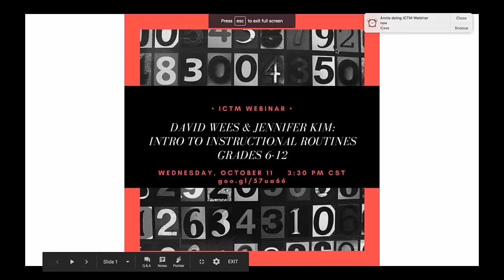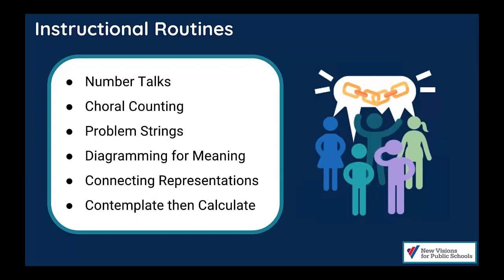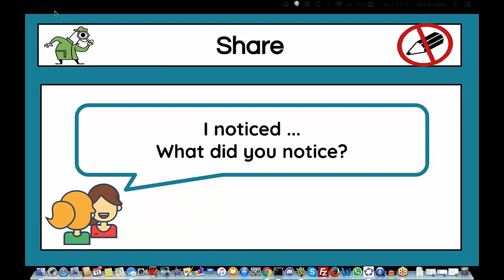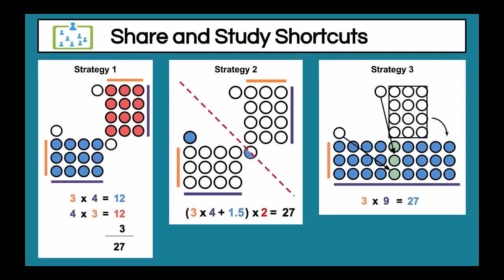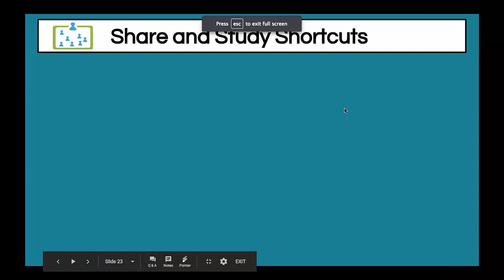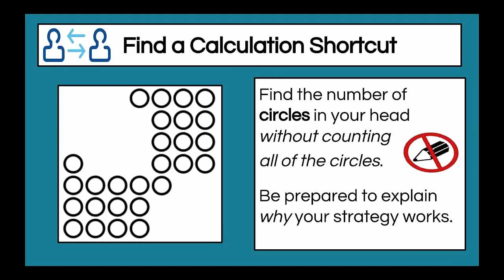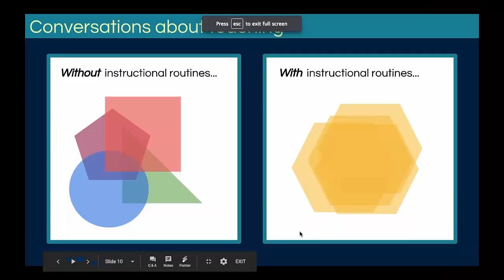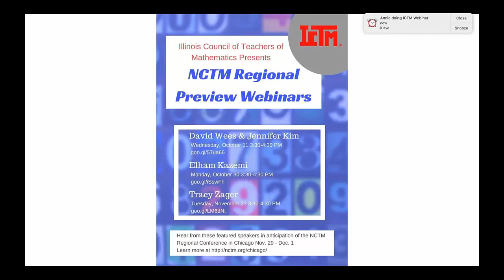Introduction to Instructional Routines by David Wees and Jennifer Kim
All too often, students launch into solving a problem before they stop and think. Other times, students don’t know where to get started when trying to solve a problem. This webinar will introduce an instructional routine (Contemplate, then Calculate) that provides students with the tools to think carefully about what they know and what they notice, so they can identify different problem-solving strategies.

Target Audiences: Teachers Grades 6-12, Coaches, Pre Service Teachers, and Administrators

David and Jennifer will also discuss their series of three workshops to build an understanding of instructional routines at the NCTM Chicago Regional Conference in Chicago in November 2017.